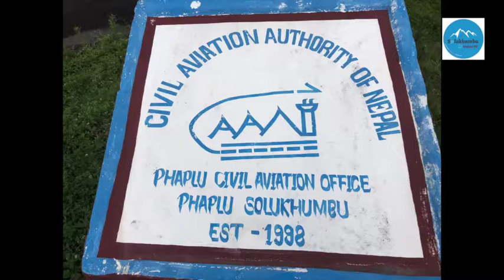SOLUKHUMBU AIRPORT - PHAPLU AIRPORT - TAKE OFF AND AROUND PHAPLU